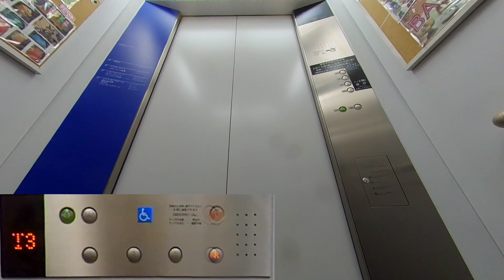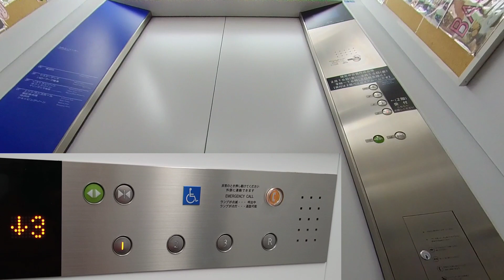【エレベーター動画】 マリンゲート塩釜 OTISエレベーター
※この動画チャンネルでは車椅子走行音などで聞きづらいところがあります。ご了承下さい。

マリンゲート塩釜のエレベーターです。
屋上展望台へ行って景色を楽しんできました。

0:00 マリンゲート塩釜
0:25 1階から屋上階へ
0:48 屋上展望台へ
2:00 屋上階からから1階へ